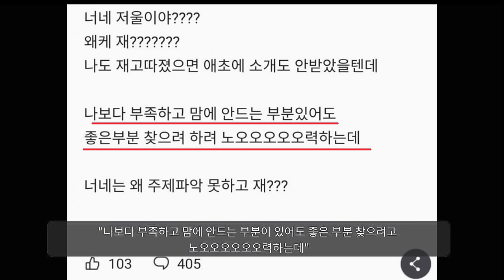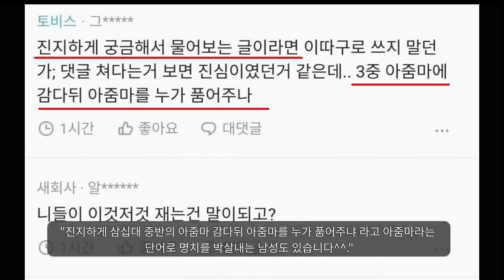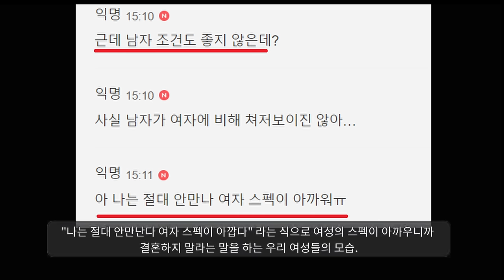"결혼 조건 따지지 말아주세요ㅠㅠㅠㅠㅠ"